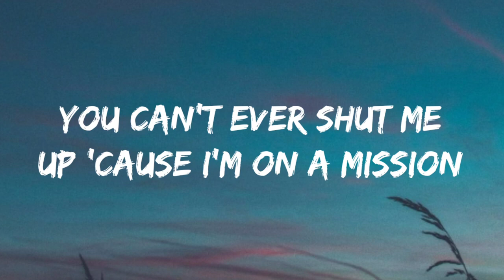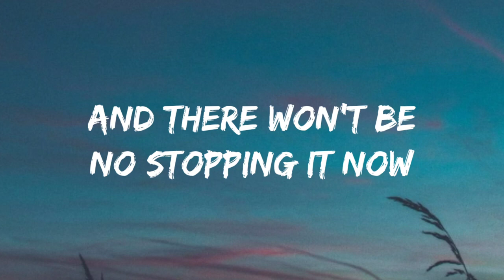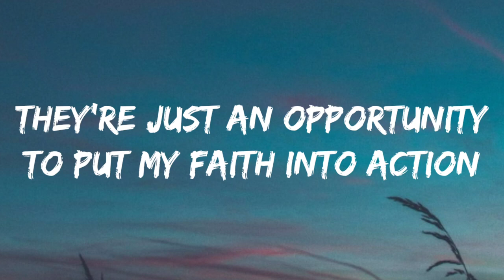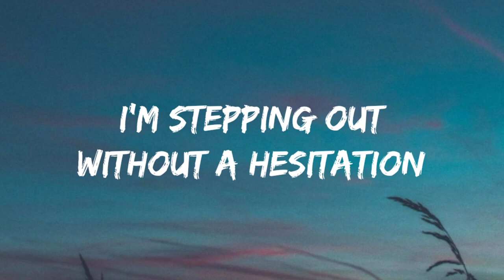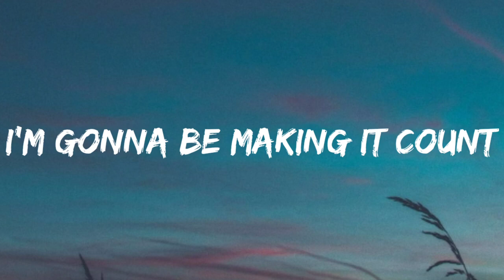Hawk Nelson - Sold Out (Lyrics)